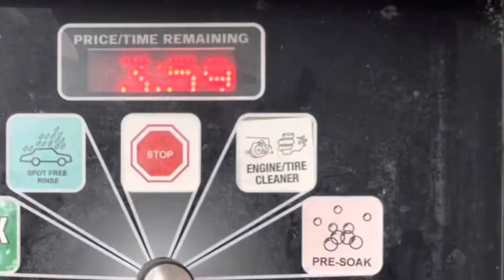امریکا میں سستی کار واش کیسے کی جاتی heyHow to cheap car wash in America